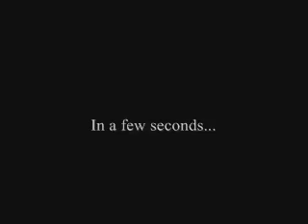Rebel Angels--In A Few Seconds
Rebel Angels in a few seconds basically. And the woman wearing a cloak is Circe. All characters remotely related to the Gemma Doyle Trilogy belong to Libba Bray.

Clips:
2007 Scottish Widows Pension Advert
Twilight Official Teaser Trailer